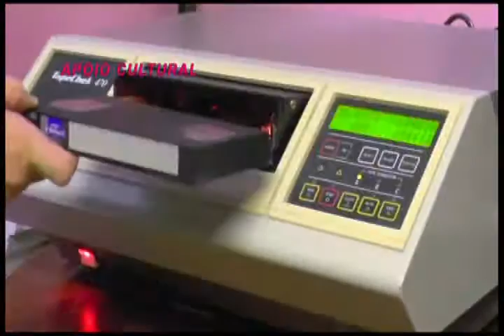Lançamento do CD "Pelo Tempo" de Helena Beatriz com Cida Moraes para o Gente Carioca.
Matéria especial com Helena Beatriz no lançamento de seu novo CD "Pelo Tempo" com grandes cantores na casa Julieta de Serpa em noite de luxo e bom gosto.